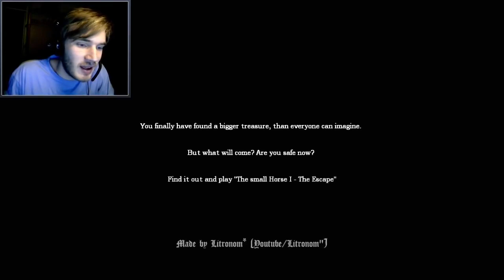DGaming | IT'S OVER 9000 (WIERDEST MOD EVER!) - Amnesia: Custom Story - Part 1 - The Small Ho 395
BROFIST .